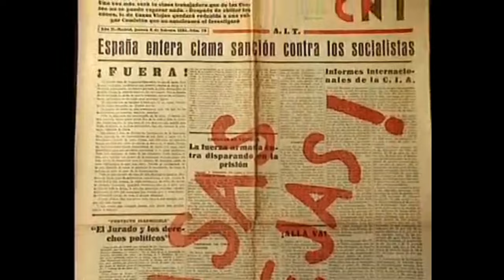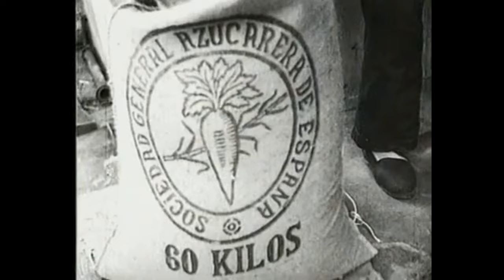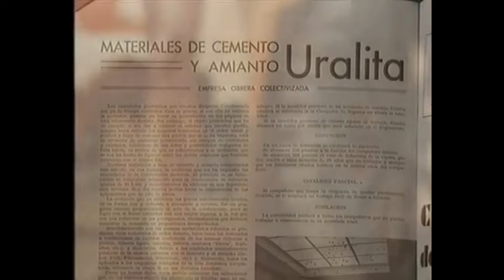Anarquista CNT-AIT y Juventudes Libertarias José Sauce Fernández Motril,Granada 10/8/1919 a 3/2/2000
José Sauce Fernández  conocido como Pepe Sauce
(Comunismo Libertario son ideas anarquistas)

El 3 de febrero de 2000 muere en Madrid (España) el anarcosindicalista José Sauce Fernández, conocido como Pepe Sauce. Había nacido el 10 de agosto de 1910 en Motril, Granada, Andalucía, España. Sus padres se llamaban Juan Sauce y María Fernández. Cuando era muy joven se afilió a la Confederación Nacional del Trabajo y adherida a la Asociación Internacional de los Trabajadores (CNT-AIT) de su población natal y fue uno de los fundadores de las Juventudes Libertarias.

Cuando el golpe militar fascista de julio de 1936 se presentó voluntario en las milicias como delegado de un grupo sanitario al frente de Andalucía en la zona de Jaén. Más tarde fue incorporado a la Compañía de ametralladoras del I Batallón de la 89 Brigada Mixta, donde permaneció hasta el final de la guerra.

Durante el franquismo, participó activamente en la clandestinidad libertaria y en 1946 fue miembro del Comité Nacional de la CNT AIT en calidad de secretario de asuntos sindicales. El 4 de abril de 1946, cuando la caída del Comité Nacional fue detenido; juzgado, fue condenado a una larga pena de prisión y encerrado en el penal de San Miguel de los Reyes de Valencia (Valencia, País Valencià).

Posteriormente fue trasladado a los talleres penitenciarios de la prisión de Alcalá de Henares  (Madrid, Castilla, España), de donde fue puesto en libertad en octubre de 1952. Tras la muerte del dictador Francisco Franco, participó en la reconstrucción de la CNT AIT madrileña y ocupa la secretaría del Sindicato de Jubilados de la Federación Local de Madrid, haciéndose también cargo de la librería confederal.

Enfermo e ingresado desde 1999, José Sauce Fernández falleció el 3 de febrero de 2000 en el Hospital 12 de Octubre de Madrid (España) y fue incinerado al día siguiente en el cementerio madrileño de La Almudena.